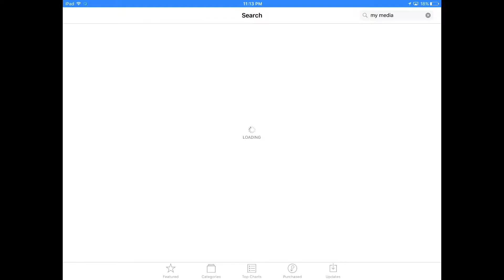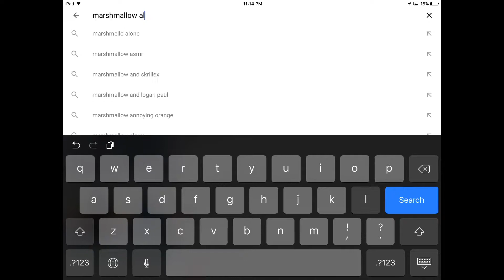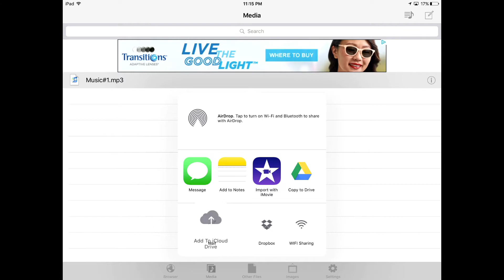How To Get Free Offline Music No Jailbreak